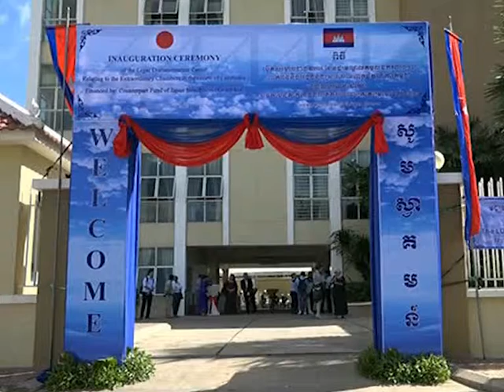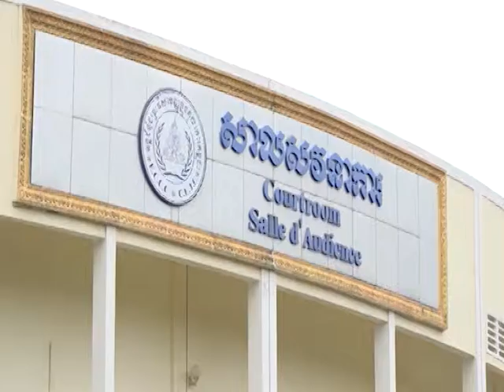អប្សរាការពិត ស្តីពីមជ្ឍមណ្ឌលតម្កល់ឯកសារច្បាប់របស់សាលាក្តីខ្មែរក្រហម 07+08 06 2019 Clip 02